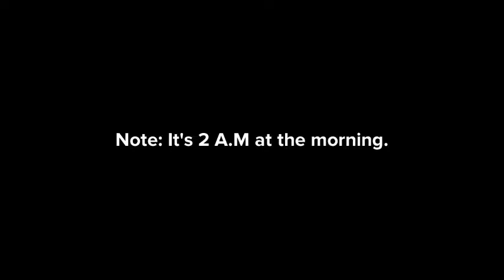Caillou's lost brother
Hey guys, I changed my look to summer look. THX :D